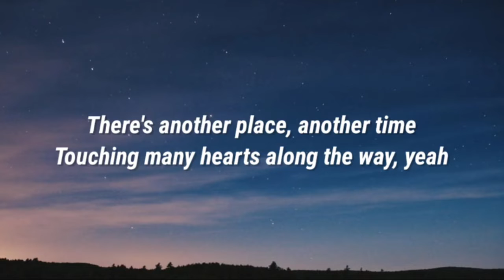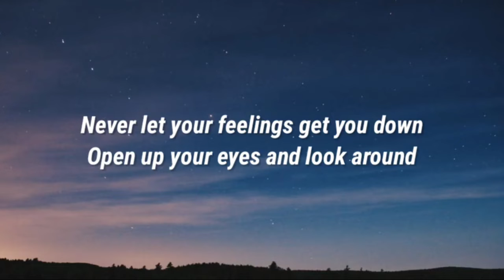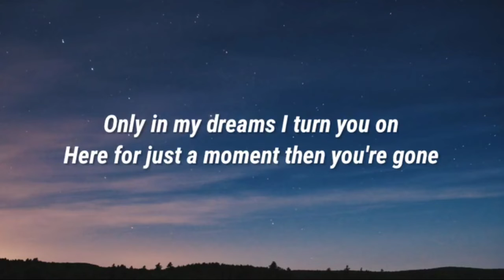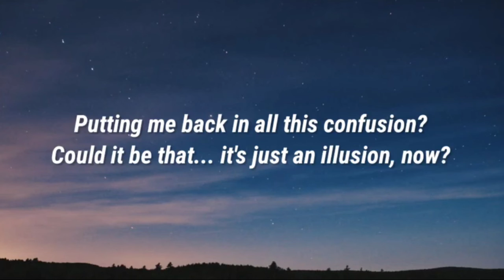Imagination - Just An Illusion (Lyrics) (From Man Vs Bee Season 1)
Llusion, illusion
Illusion, illusion
Searching for a destiny that's mine
There's another place, another time
Touching many hearts along the way, yeah
Hoping that I'll never have to say
It's just an illusion (ooh, ooh, ooh, ooh, ah)
Illusion (ooh, ooh, ooh, ooh, ah)
Illusion
Follow your emotions anywhere
Is it building magic in the air?
Never let your feelings get you down
Open up your eyes and look around
Illusion
Could it be that... it's just an illusion?
Putting me back in all this confusion?
Could it be that. it's just an illusion, now?
Could it be a picture in my mind?
Never sure exactly what I'll find
Only in my dreams I turn you on
Here for just a moment then you're gone
Could it be that?
Putting me back
Now, Could it be that... it's just an illusion?
Could it be that (ooh yeah) it's just an illusion?
Putting me back (ow) in all this confusion?
Could it be that (yeah) it's just an illusion, now?
Could it be that (yeah, yeah, yeah) in all this confusion